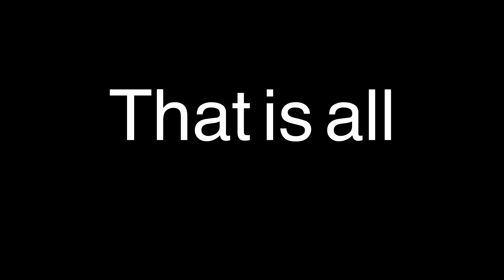I BROKE MY REMOTE